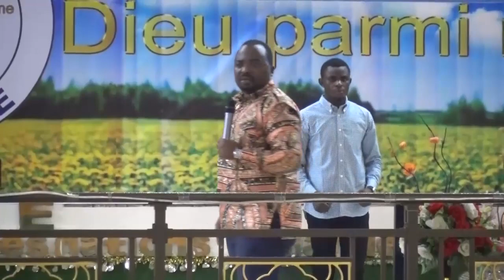COMMENT VAINCRE LE COMBAT DE VOTRE ORIGINE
ORATEUR: DADDY JEAN OMARI
THEME: LA DELIVRANCE D'UNE FAMILLE POURSUIVIE
PREDICATION DU LUNDI 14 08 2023